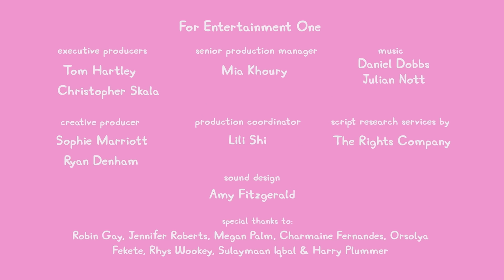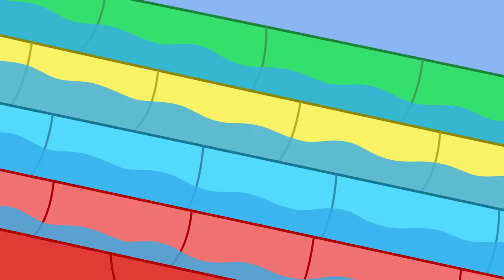Peppa Pig Super Market Mayhem 🐷 🏪 Playtime With Peppa